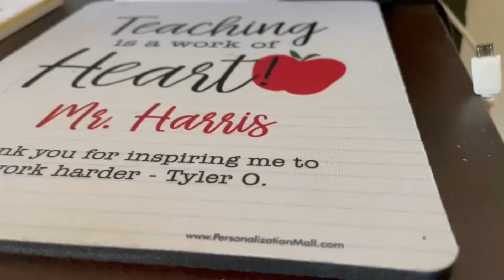My Journey to Law School Ep. 1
Welcome to HUSTLE with HARRIS, a vlogging series about my journey to Law School. I hope you all enjoy it!